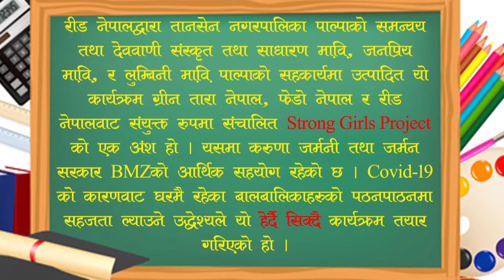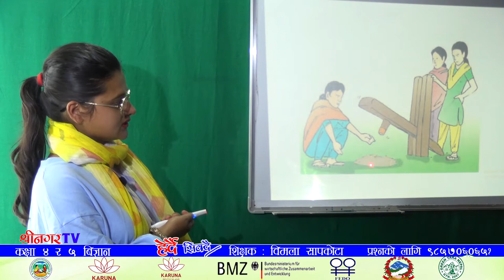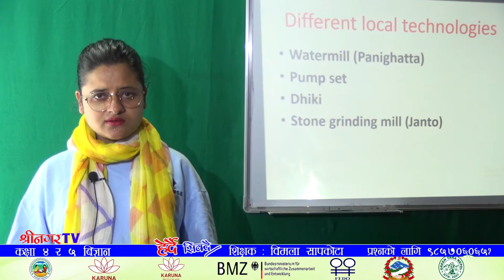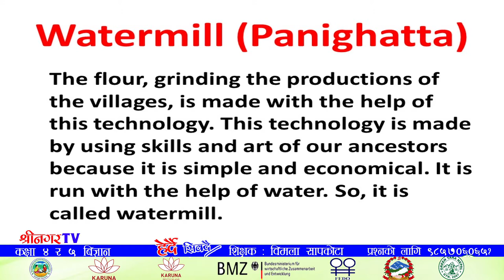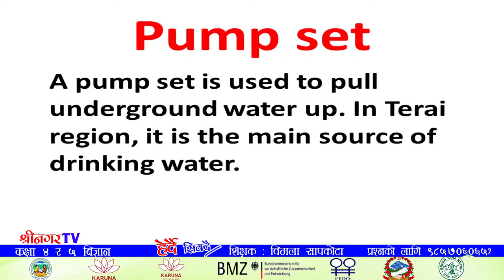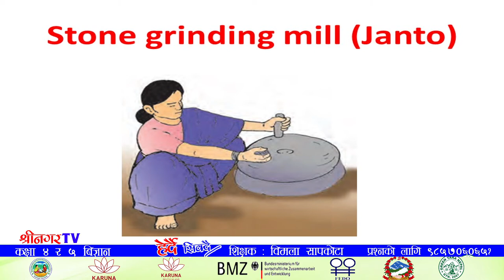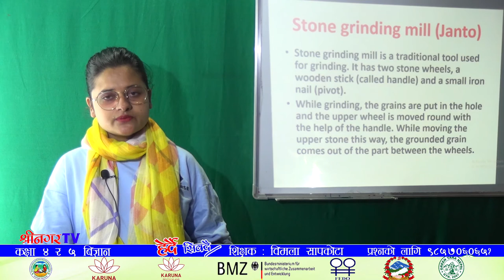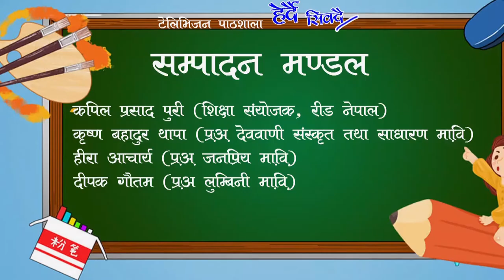Herdai Sikdai class 4&5 science बुधबार १७ असार